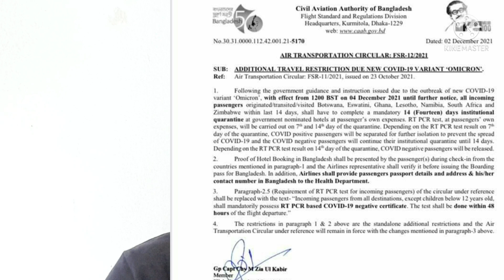যারা দেশে আসবেন তাদের জন্য নতুন নিয়ম, কার্যকর হবে ৪ ডিসেম্বর ২০২১ থেকে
প্রবাস থেকে দেশে আসাদের জন্য নতুন নিয়ম জারি করলো বাংলাদেশ বেসরকারি বিমান চলাচল কর্তৃপক্ষ৷

এই নতুন নিয়ম কার্যকর হবে আগামীকাল ৪ ডিসেম্বর ১২ টা থেকে৷

আসুন জেনে নেই বিস্তারিত...